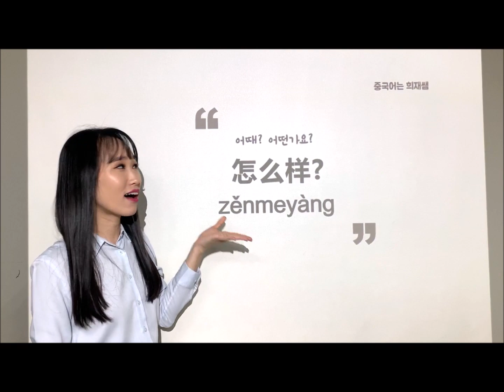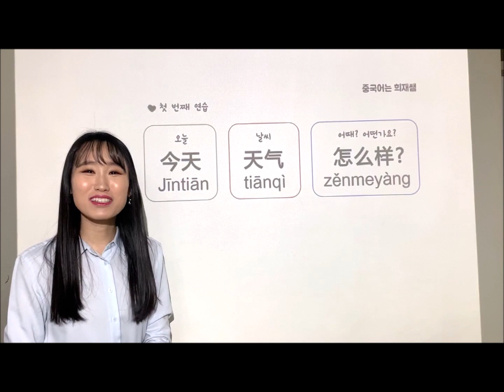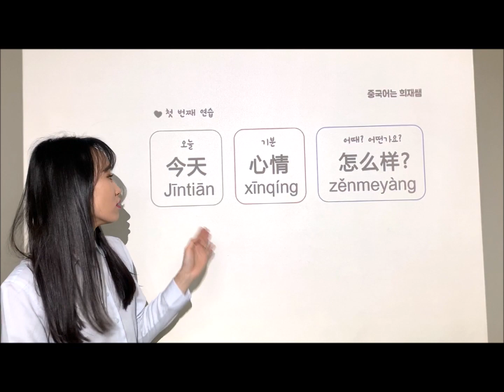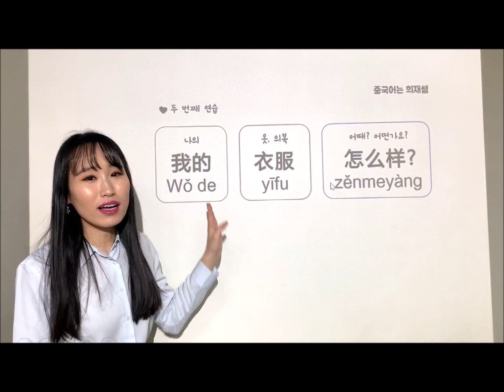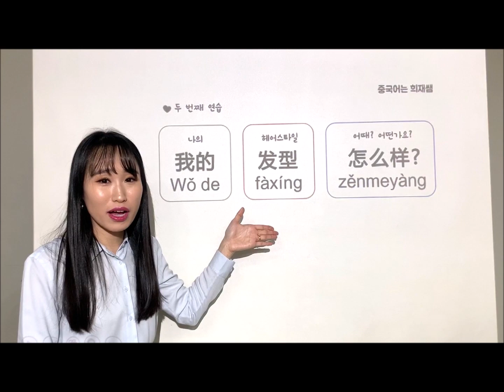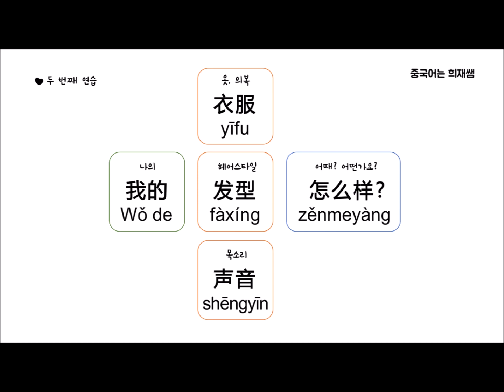怎么样 어때~? 중국어 패턴연습 【중국어는 희재쌤】